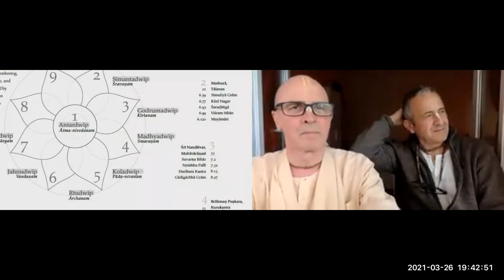DAY 4. Champahati. Saranga Thakur, Vrindavan Das • Bhakti Sudhir Goswami, Bhakti Ranjan Madhusudan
Champahati: old Sri Gaura-Gadadhar Mandir, Jayadev Goswami. Saranga Thakur, Vasudev Datta, Vidyanagar: Vidyavacaspati, Sri Vrindavan das Thakur's Appearance Place, Koladvip.